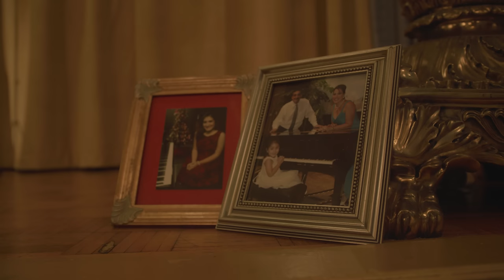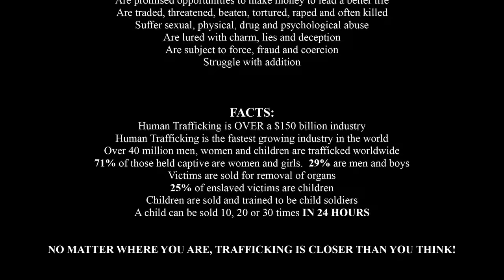Katerina - Tears of Silence (Official Music Video)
I'm proud to be releasing my first ever original music video. It's especially meaningful to be releasing it to shed a light on the topic of human trafficking. Lately I've been very sad about what's going on in the world, so I felt compelled to turn my feelings into art. I hope it inspires you to learn more and get involved in bringing attention to this important cause  ❤

Project managed by Effie Engberg for ME Talent Consulting

Music / song credits:
Katerina Lecourezos: Artist/ songwriter/ lyrics
Xander McColley: Composer
Travis TBozz Baker: Audio Producer, recording, mix & master
Studio Recording at: Summit Audio Recording

Video Credits:
Video Production/ Director: Effie Engberg for ME Talent Consulting
Co director: Anthony Moore
Filming & Editing: Anthony Moore
Hair & Makeup: Dorka Jones

Special Thanks to Linda Switzer for her role in bringing this song to life
Special thanks to Safety Harbor Resort & Spa for allowing us to film at their exquisite facility

Save it in your cell phone!